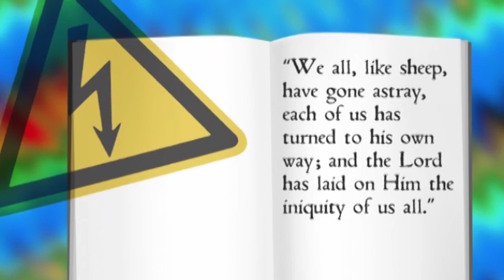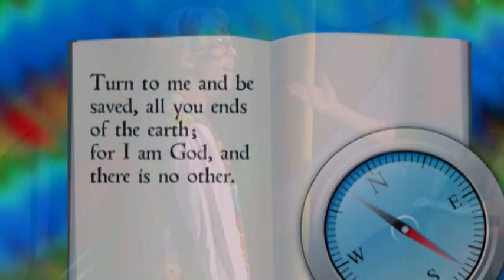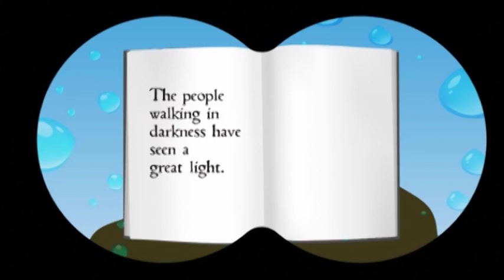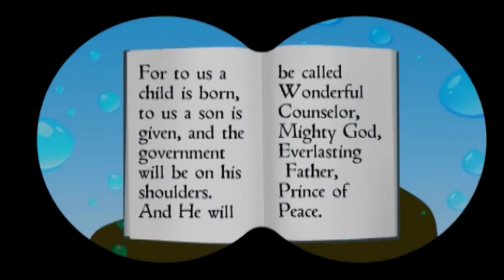PP08.38 The Prophet Isaiah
Isaiah 53: 6; 45: 22; 9: 2, 6-7